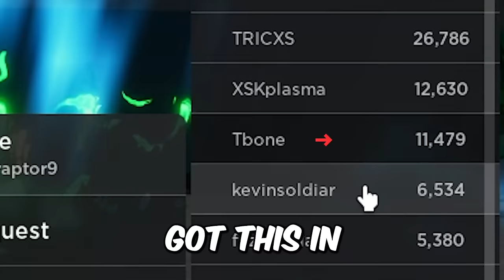I Unlocked Every Aura In Roblox Anime Slots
Game Name: Roblox Anime Slots

You learn more from failure than from success. Don’t let it stop you. Failure builds character.